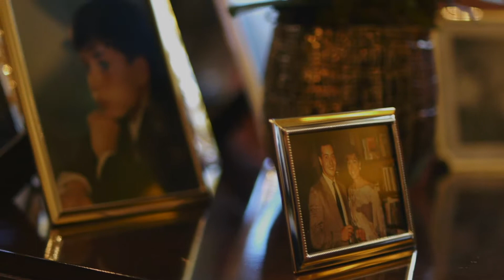Joanna & Giampiero V03WEBSIZE